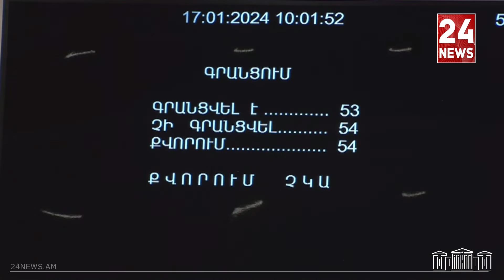ԱԺ-ն քվորում չապահովեց. Հակոբ Արշակյանն առաջարկեց սպասել